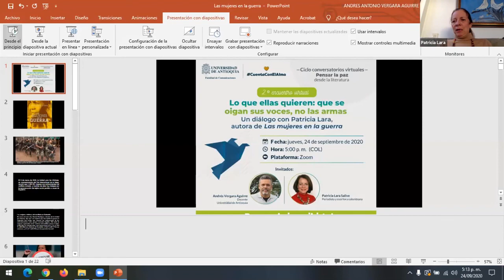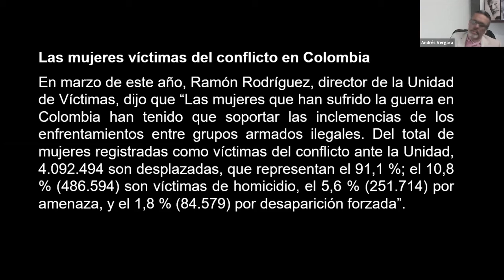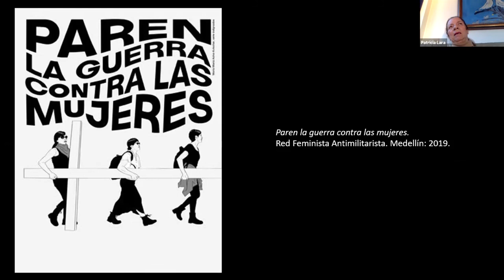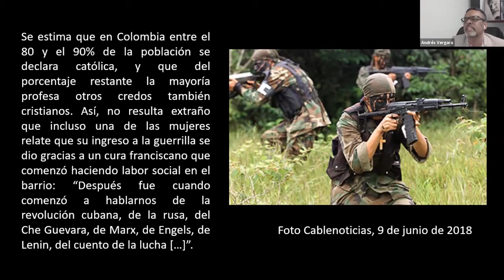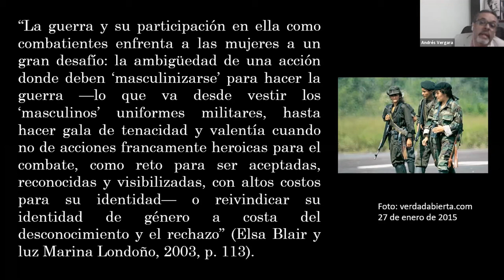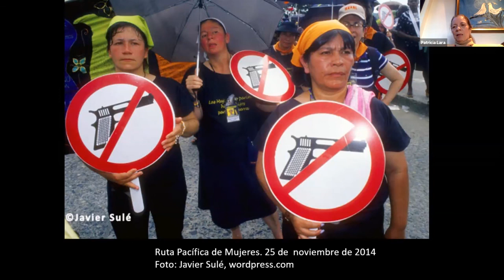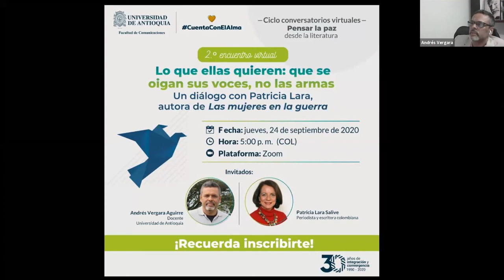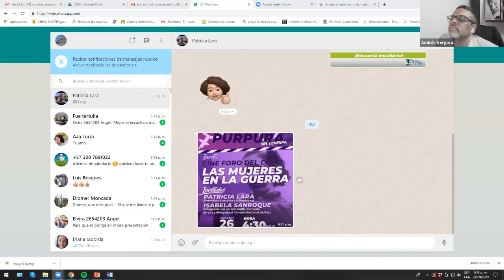Ciclo conversatorios virtuales: Pensar la Paz desde la Literatura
Este ciclo de conferencias tiene como propósito contribuir a la discusión sobre conflictos sociales, políticos y económicos que afectan nuestra sociedad y que han sido representados desde distintas perspectivas por el arte literario.

Facultad de Comunicaciones